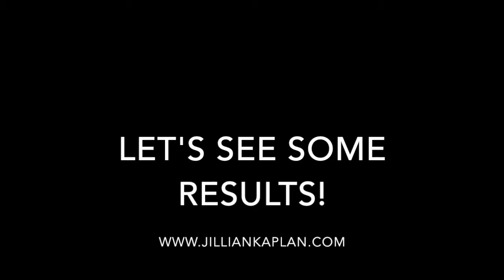Change Your MINDSET, Change You LIFE